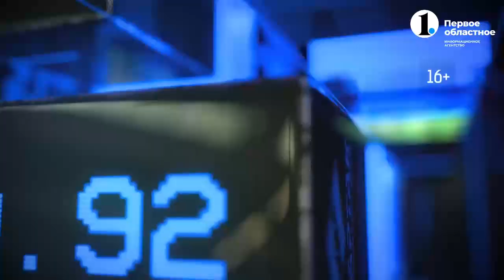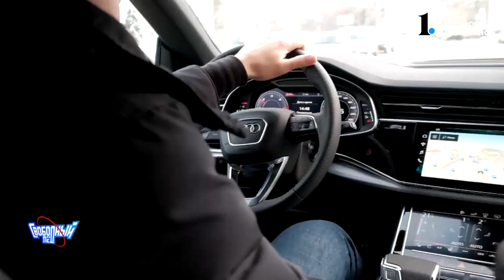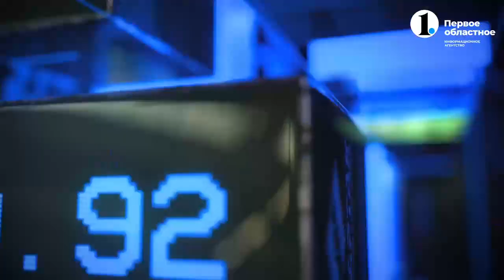Станислав Чистов — об уходе из хоккея, тренерской карьере и нарушении режима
Один из самых талантливых и техничных форвардов выступавших за «Трактор» Станислав Чистов, рассказал, почему принял решение завершить карьеру и заняться тренерской деятельностью, а также откровенно поведал о нарушении спортивного режима в бытность игрока.